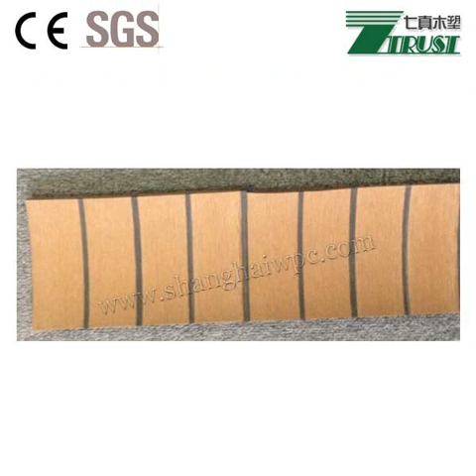Compiste Teak Decking Installation Guide